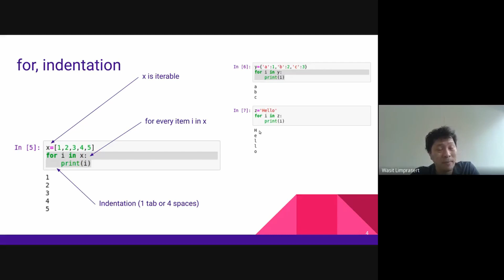Python 4.2 for, indentation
For, indentation